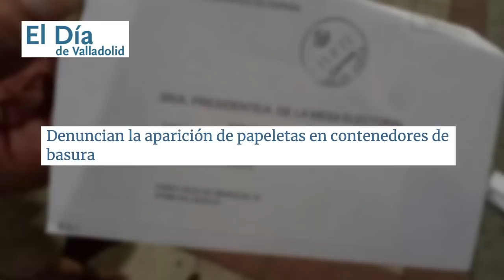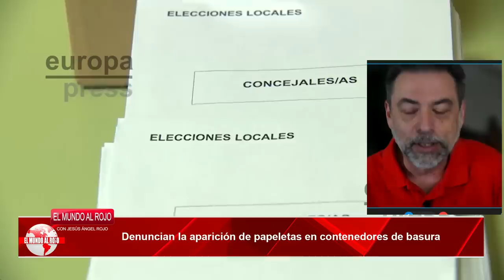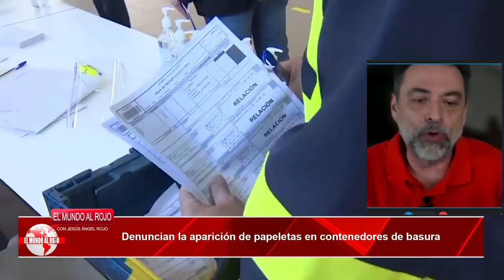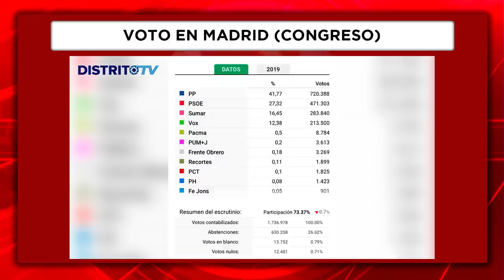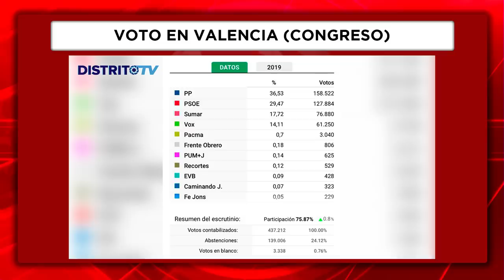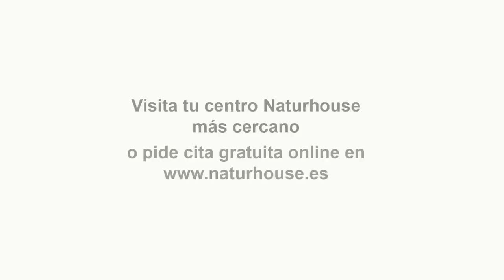💥LA CLAVE del PUCHERO💥el recuento de JCE no detectará: el 💥PUCHERO💥 podía estar preparado en correos